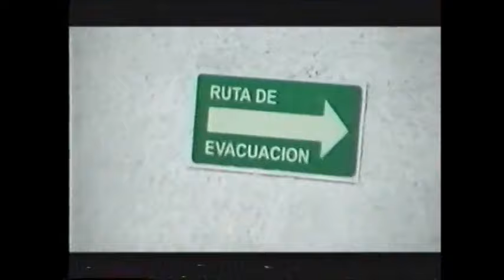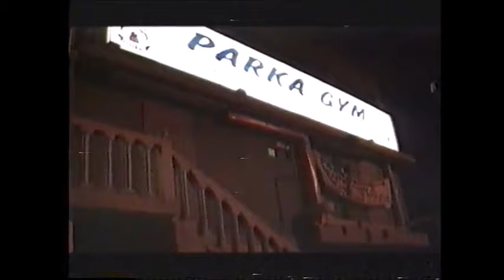La Parka documentary (2003)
I don't believe this is complete. Anyone know about the full version? When it came out? Anything?